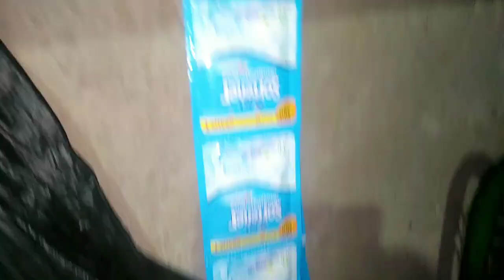GROCERY SHOPPING JULI 2023 SESUAI KEBUTUHAN,BONGKAR,MENATA & REFFIL BELANJAAN,BARENG ANAK!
RUTINITAS IRT BELANJA BULANAN SESUAI KEBUTUHAN,BONGKAR,MENATA & REFFIL BELANJAAN,BARENG ANAK